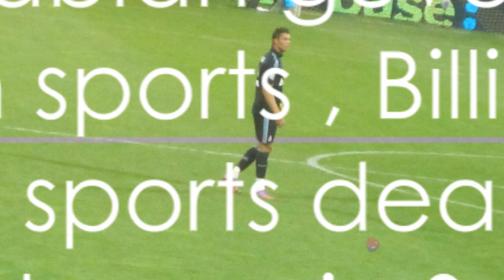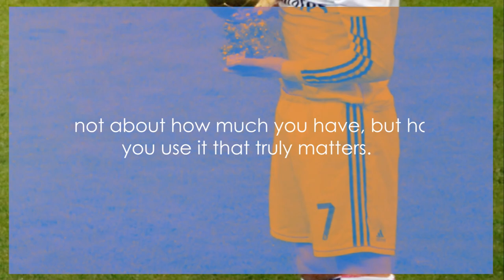where and how Cristiano Ronaldo spend his MONEY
Join us as we take a deep dive into the luxurious lifestyle of one of the world’s top footballers, Cristiano Ronaldo. From his lavish homes and exotic cars to his philanthropic endeavors, we’ll explore how Ronaldo spends his hard-earned money. We’ll also delve into his investments and business ventures, revealing how this superstar not only spends but also grows his wealth.